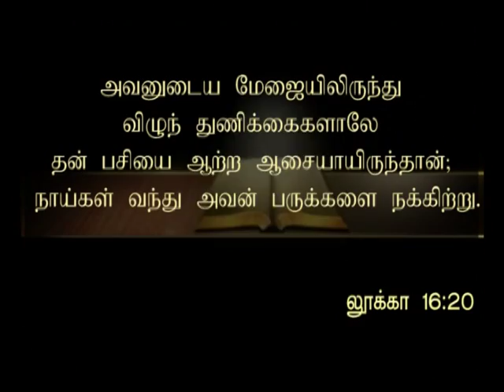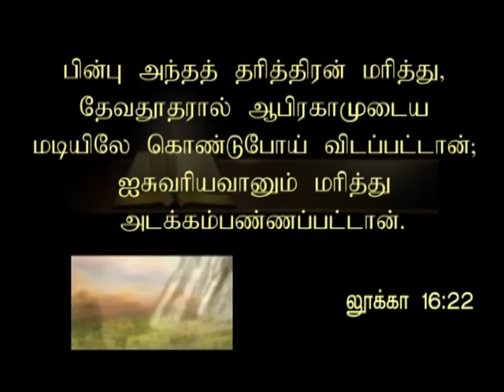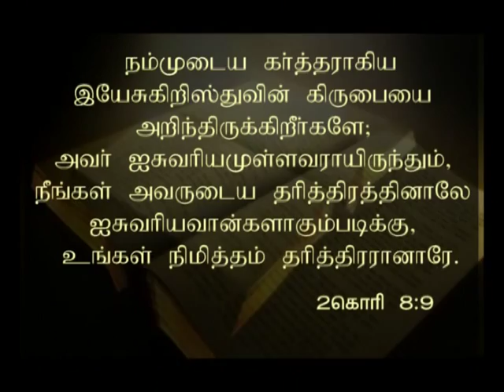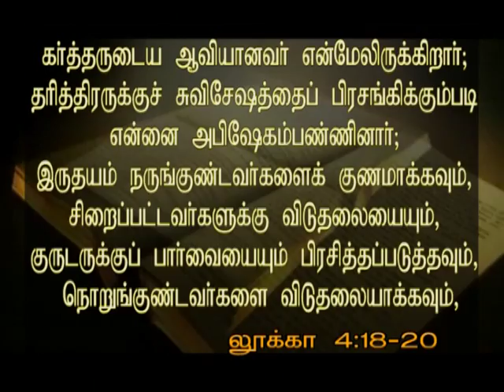Anoting of Jesus | Bro M Sagayaraj FPVM | Part 2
by : Bro. M. Sahayaraj